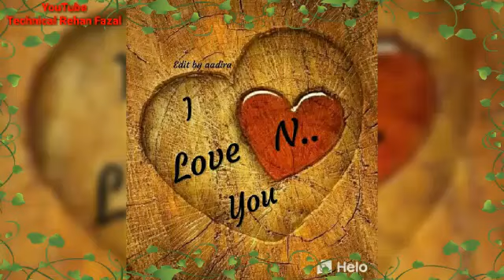N Love M whatsapp status || NM Letter whatsapp status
Cute lover whatsapp status

Sad lover whatsapp status

Killer attitude whatsapp status

      ✮☆Bad Boys  whatsapp  status ☆✮

 BADMASH CHHORA whatsapp status

Letter whatsapp status

Rn love whatsapp status

Please friends support me friends

Love u all YouTube family's

Mai aapka dost TechnicalRehanfazal